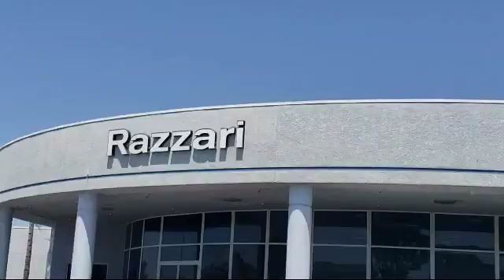2017 Hyundai ELANTRA Sedan SE Merced Turlock Modesto Fresno Los Banos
2017 Hyundai ELANTRA Sedan SE Stock Number: NT3150 Vin:5NPD74LF9HH091806.

Razzari Nissan
1675 Auto Center Drive